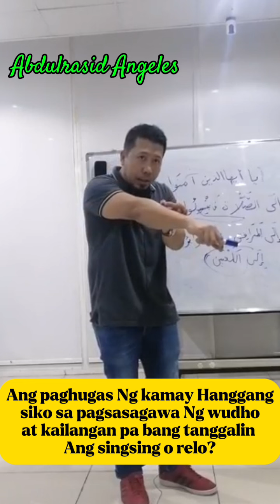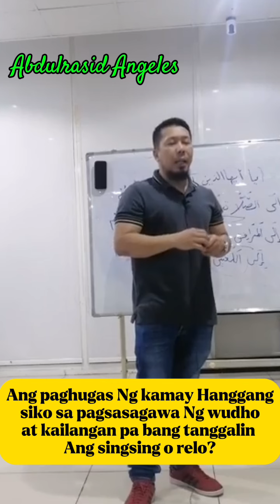Ang paghugas Ng kamay Hanggang siko sa pagsasagawa Ng wudho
Ang paghugas Ng kamay Hanggang
 siko sa pagsasagawa Ng wudho
at kailangan pa bang tanggalin
Ang singsing o relo?